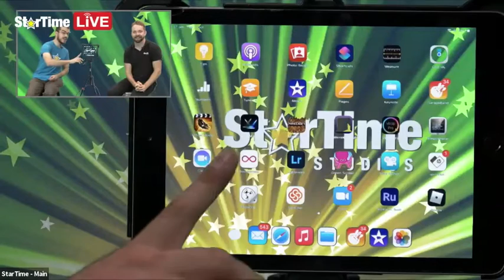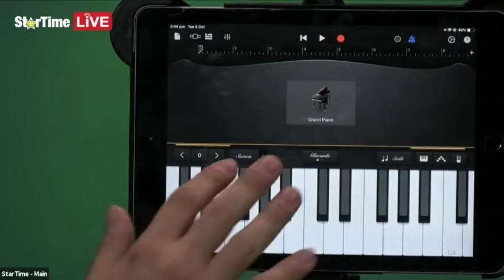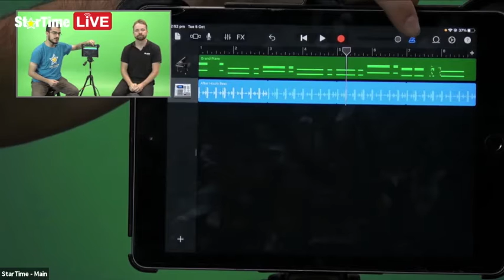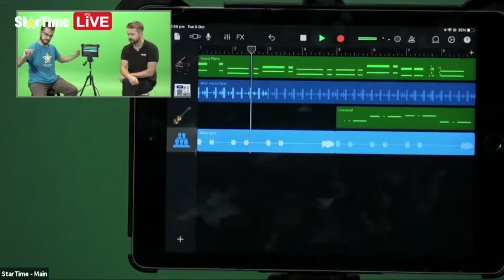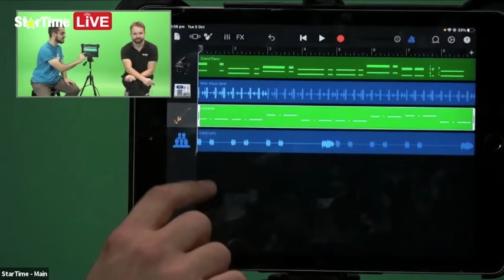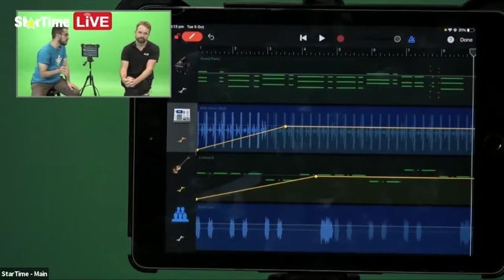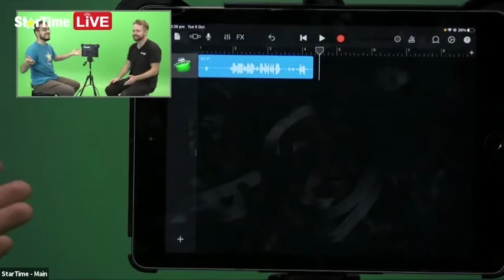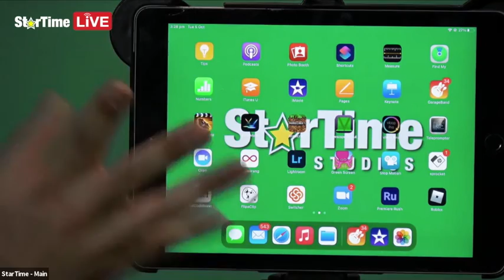Create Your Own Ringtone! - StarTime LiVE - Season 8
Learn to utilise all the garageband skills, tips and tricks necessary to make rockin’ ringtones unique to your friends and family! Or even apply that same knowledge to creating a catchy and captivating jingle.

Show us what you've learnt by uploading your ringtone to be featured on our gallery!

Don’t miss out on your opportunity to interact with our hosts and ask questions by joining us for our next session! Keep an eye on this space and check out our what's on page to see what's coming up